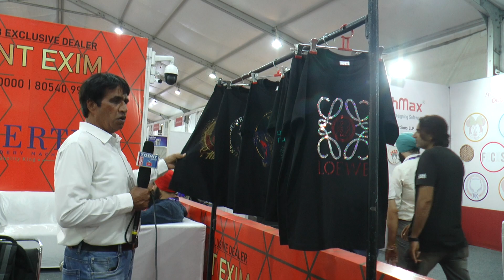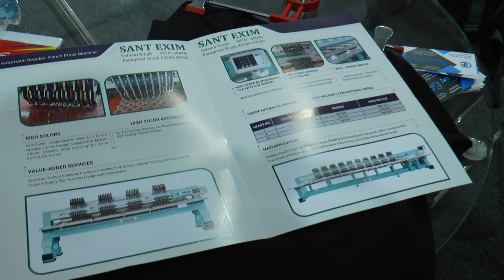SANT EXIM | Importer of Hosiery Machinery | Garments Accessories | Ludhiana Hosiery Manufacturers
Ludhiana is a hub of hosiery wollen & all kinds of knitted clothes garments. In GMMSA  Expo there is a big exhibition of Taiwan & China Knitting Machine, Socks Knitting Machines, Medical Textile Machines, Processing Machines Special Yarns Hot melt/Fish silk Lycra/Spandex/ High Stretch  Yarns/Elastic &Spare parts of all types of Machines.